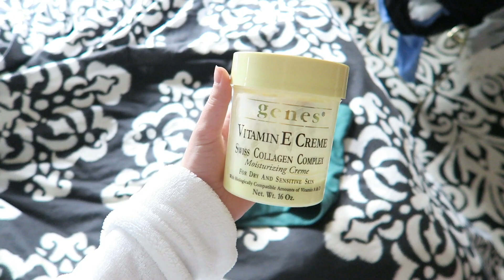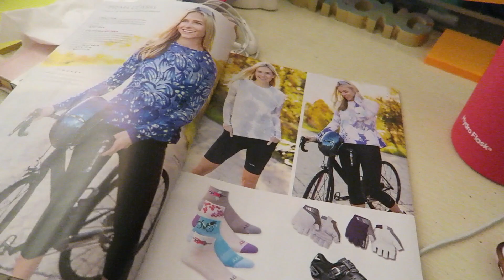day in my life *quarantine edition*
in today's video I show you a typical (somewhat more productive than usual) day in my life in quarantine!!

my days definitely vary but this is what I've been doing lately :)

let me know if you want to see more lifestyle videos from me!! they're not always my thing but I really enjoyed making this one :)

The Go-Go's were the vibe for today's video :)

Our Lips Are Sealed - The Go-Go's
We Got The Beat - The Go-Go's
Vacation - The Go-Go's
This Town - The Go-Go's

p.s. this was my first voiceover so cut me some slack hehe

Mairead Elizabeth